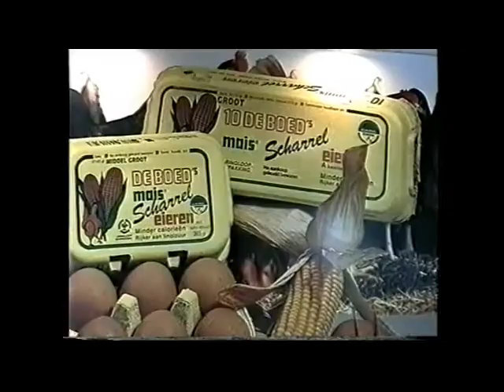Nieuwe Tonge 1966 3